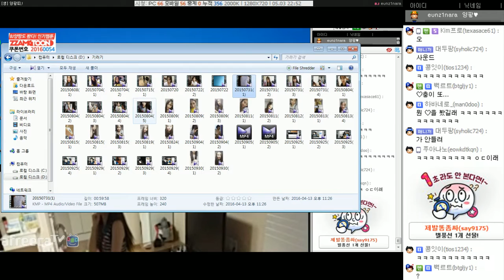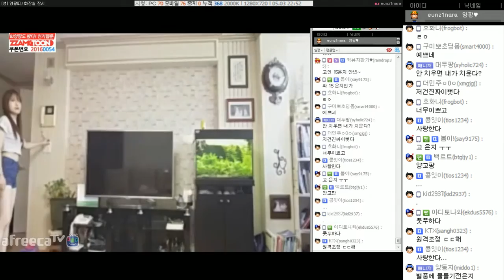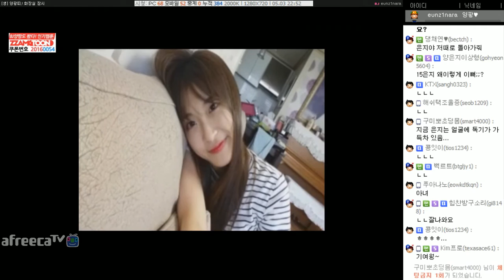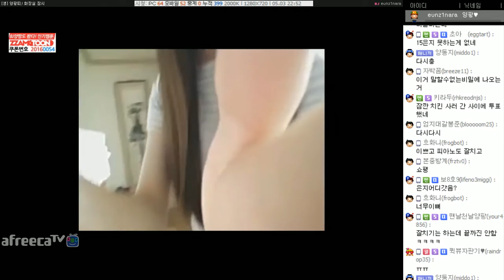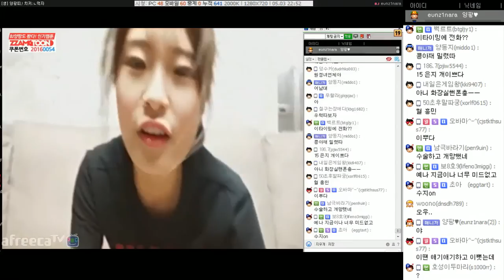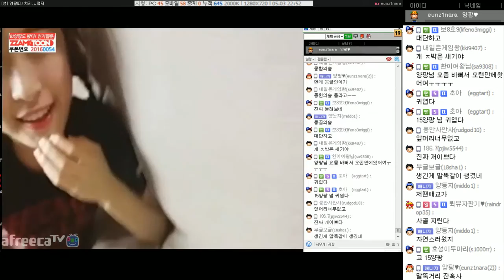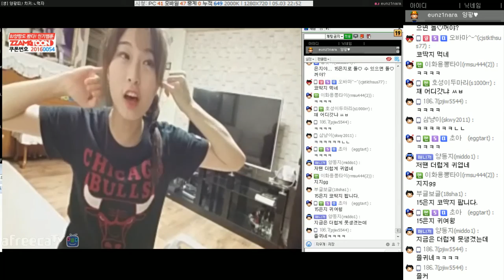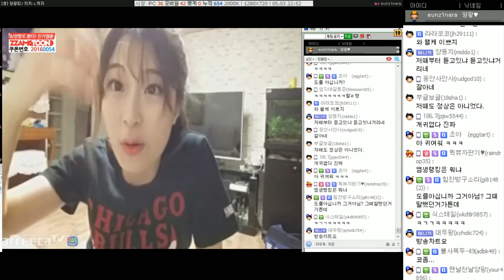양팡 집방송 [작년에 방송한 양팡 영상보기!] (2016-05-03 Part 2)